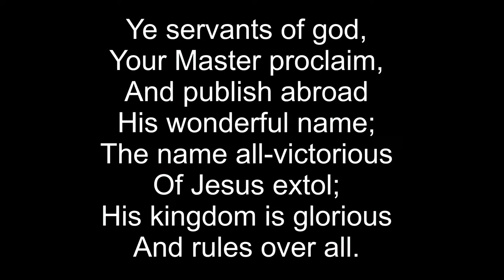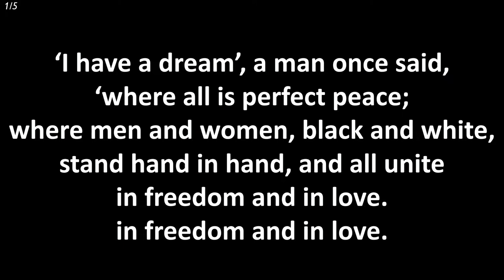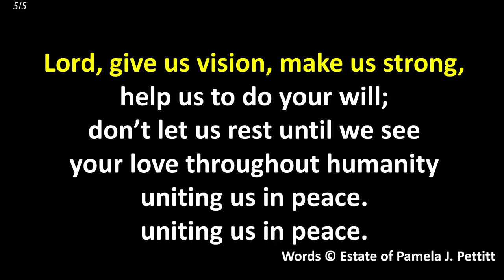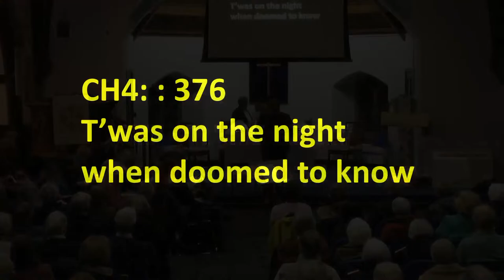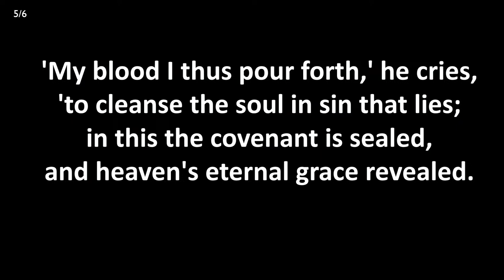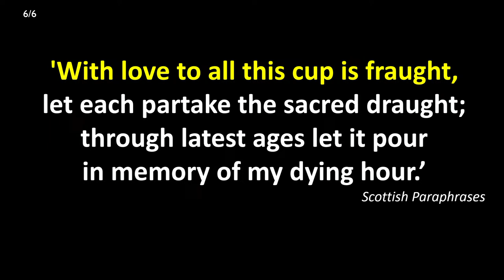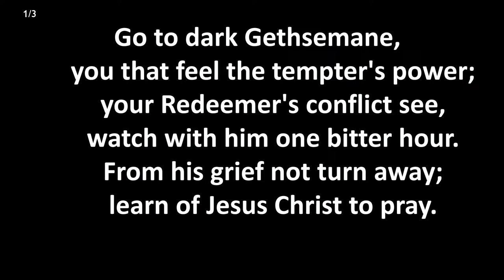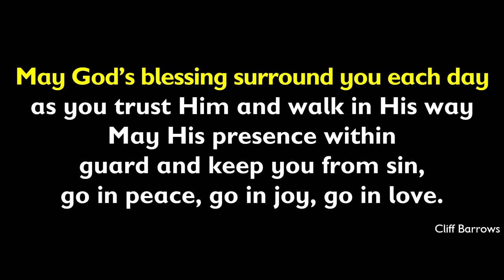Holy Week Thursday Evening Service 28th March 2024 John 19:16b-37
St Blane's Church of Scotland, Dunblane, Scotland, UK
Charity Number SC005185